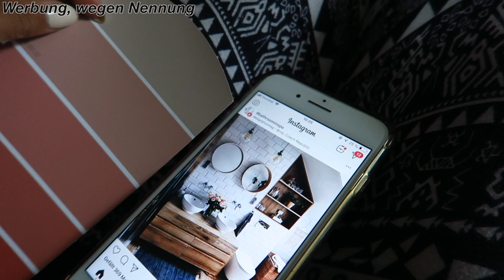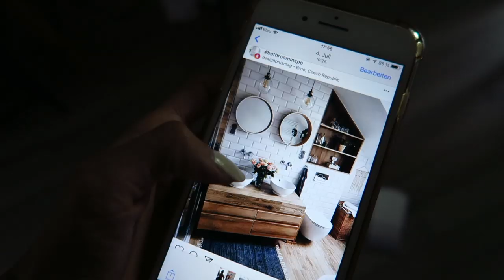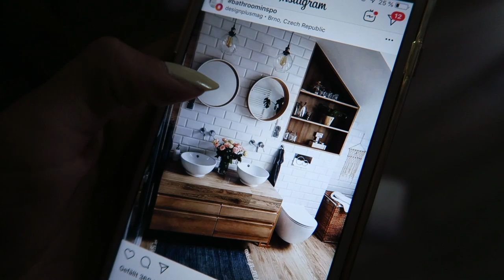Bad Wandfarbe im Neubau...ob das was werden kann?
Heute zeige ich euch wie unser Bad bald aussehen könnte und zwar welche Inspiration wir haben und welche Wandfarbe wir gerne hätten. Zusätzlich sind auch noch zwei weitere Second Hand Brautkleider am Start.Und ich habe endlich eine neue Vlog Kamera am Start und freue mich so sehr sie auszuprobieren.

Hier findet ihr die neue Vlogkamera:

Videos immer Mittwoch 13:30 & Samstag 9:30!

Damit ihr unser Abenteuer täglich begleiten könnt, wäre es super cool wenn ihr euch unsere Instagram Accounts näher anschaut :)

Mein Equipment:
Kamera:
Objektiv für statische Aufnahmen:
Schnittprogramm:
Final Cut Pro X Apple Store
Licht:

Brauchst du eine Beratung in Sachen Influencer Marketing. Dann schaue gerne auf meiner Webseite vorbei: